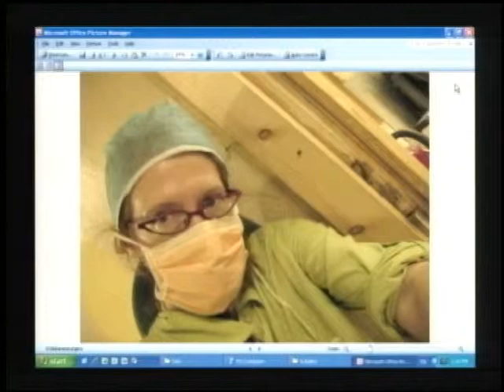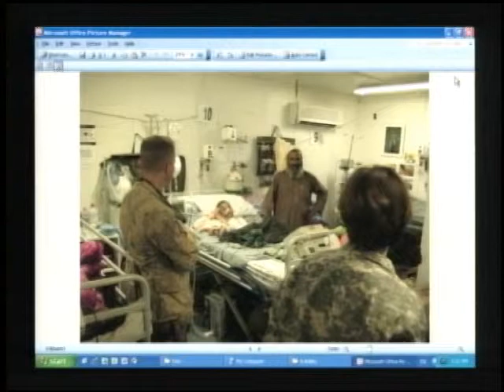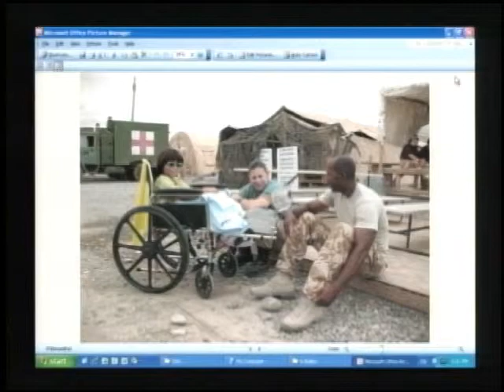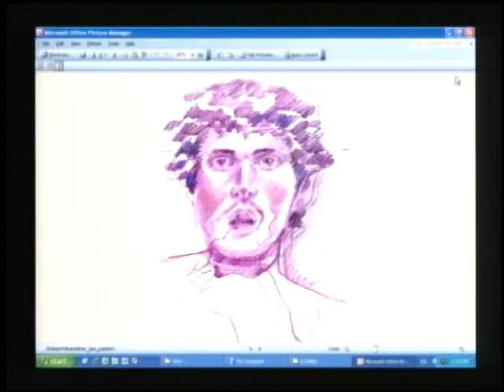Military Art Now // Karen Bailey // Part 1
On February 17th, 2011 a symposium was held at the Canadian War Museum, in partnership with the Department of National Defence, entitled "Military Art Now" The First Ten Years (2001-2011) of the Canadian Forces Artists Program. The symposium featured artists and representatives of the Canadian Forces Artists Program giving informal presentations about the work they did related to the Canadian Forces Artists Program (CFAP).

In this video, Karen Bailey speaks about her experiences with CFAP and the works she created.